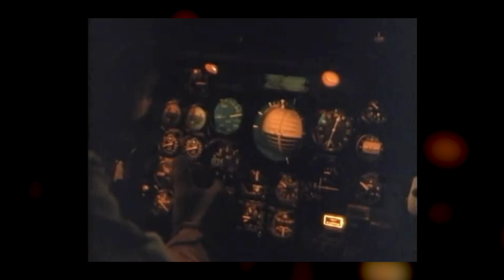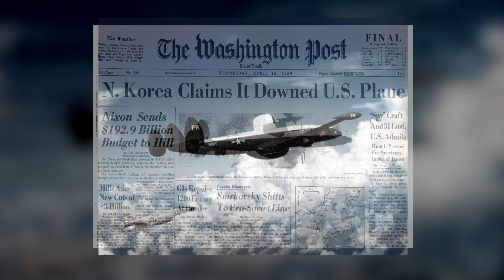Robert P. Masterson - U.S. Navy 1966-1995 | Vietnam War Combat Pilot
Robert (Bob) P. Masterson graduated from college in 1966 and entered graduate school for one semester before enlisting and going to Navy Officer Candidate School. He completed Navy Flight School at Pensacola, FL, and became an Air Intelligence Officer.

He was assigned to MACV-SOG, a highly-classified joint-service command operating out of South Vietnam. Bob was awarded the Bronze Star with Combat V for Valor, Joint Service Commendation Medal with Oak Leaf Cluster, Navy Achievement Medal, and Presidential Unit Citation.

Bob continued his Navy career by remaining in the Naval Reserves. He participated in the Naval Reserve Intelligence Program for an additional 23 years and retired as a Captain in 1995, after serving as the Commanding Officer of an Intelligence Unit at NAS North Island, CA, with a total combined service of 28 years.  He is a member of American Legion Post 189 in Sebastian, FL
This video was produced by The Rowlinson Media Group, VERO BEACH, FL.